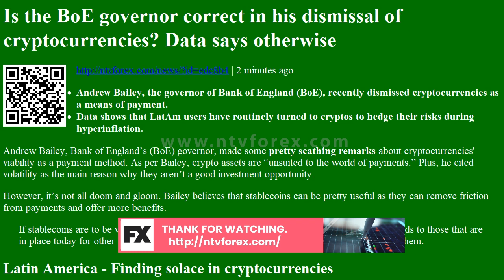Is the BoE governor correct in his dismissal of cryptocurrencies? Data says otherwise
. 2 minutes ago Andrew Bailey, the governor of Bank of England BoE , recently dismissed cryptocurrencies as a means of payment. Data shows that LatAm users have routinely turned to cryptos to hedge their risks during hyperinflation. Andrew Bailey, Bank of England s BoE governor, made some pretty scathing remarks about cryptocurrencies viability as a payment method. As per Bailey, crypto assets are unsuited to the world of payments. Plus, he cited volatility as the main reason why they aren t a good investment opportunity. However, it s not all doom and gloom. Bailey believes that stablecoins can be pretty useful as they can remove friction from payments and offer more benefits. If stablecoins are to be widely used as a means of payment, they must have equivalent standards to those that are in place today for other forms of payment types and the forms of money tra...